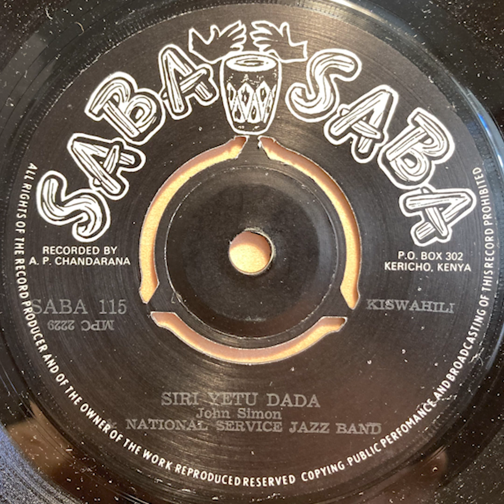Siri Yetu Dada - National Service Jazz Band